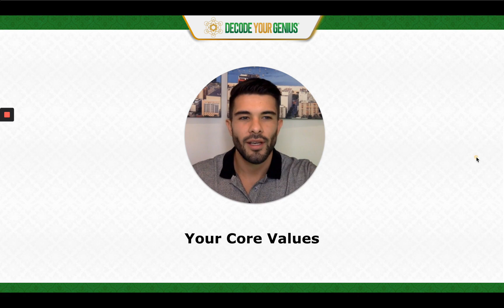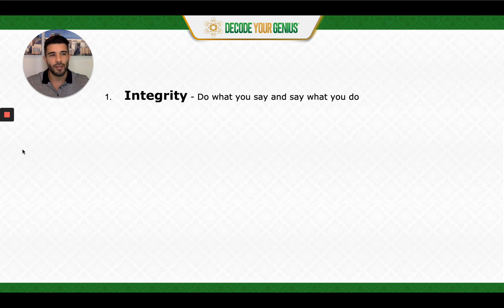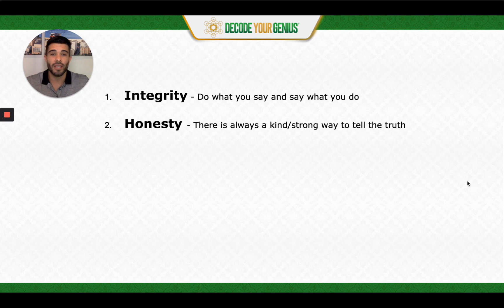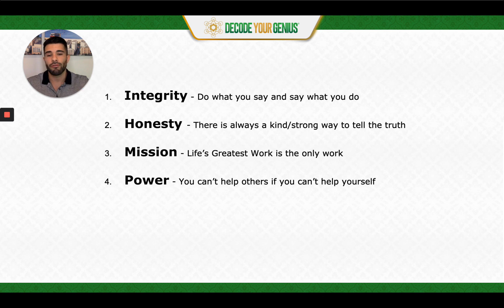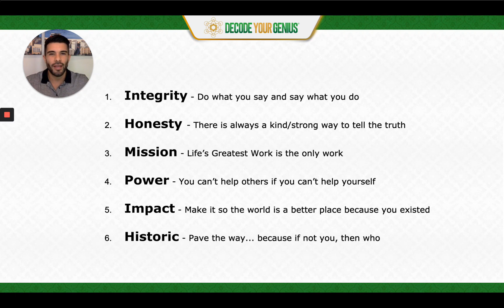(4. Purpose) What You Stand For: Your Core Values (Decode Your Genius)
Decode Your Genius - Playlist of All the Videos in the 6 Module Online Course:

Decode Your Genius with Sebastian Cruze

1: Focus - Master Your Momentum
2: Passion - Give Your Gifts
3: Creativity - Increase Your Intuition
4: Purpose - Claim Your Cause
5: Efficiency - Increase Your Impact
6: Allies - Create Your Council

TrueFreedom with Sebastian Cruze
💙 (1) Follow Your Passion
🚀 (2) Launch Your Program
☀️ (3) Grow Your Community